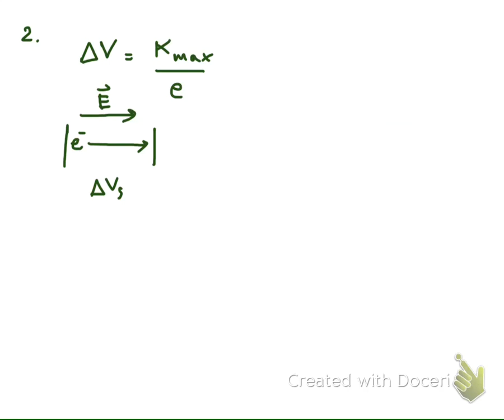P2_test22_580